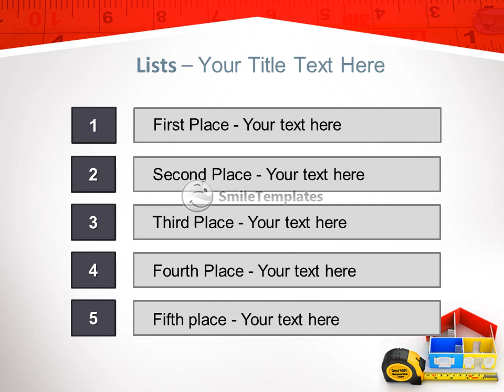Measure tape and abstract three-dimensional house. 3d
To download this template in PowerPoint format (.pptx) please go If you want see some related templates on these theme, please go